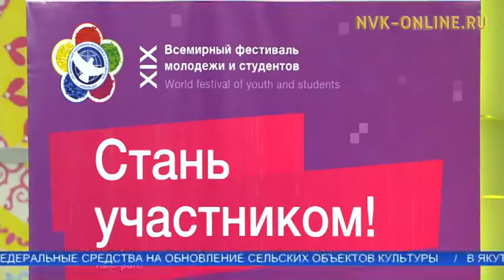150 человек из Якутии примет участие во Всемирном фестивале молодежи